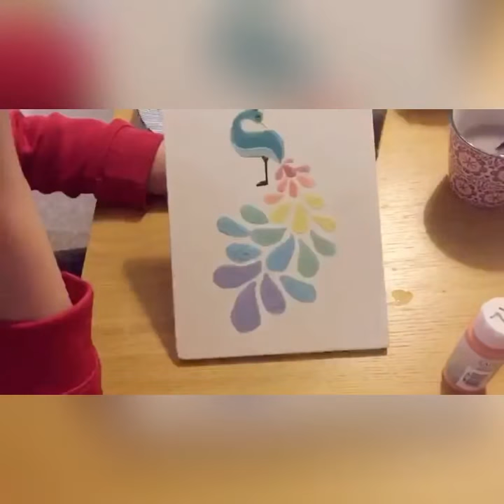Painting a rainbow peacock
Here is a quick guide on how to paint a rainbow peacock, expertly done by Niamh, age 11!
We are using a special carbon paper to trace the design then paint on twice for more vibrancy.
You can apply this technique to any of your pottery painting ideas.